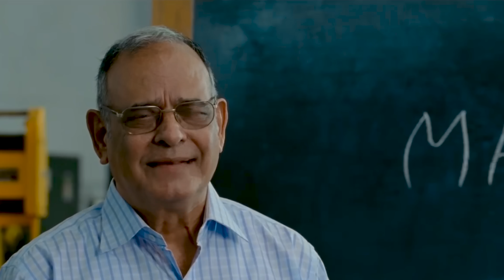We Turned Our Car Into Water Heater - Can Heat 5000 Liters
We are crazy people we do impossible things. this time we turned our normal car into a water heater. our 4x4 queen can heat liters of water for winters if you don't care about petrol prices. lol